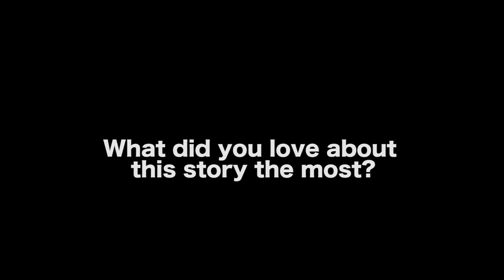How The Oceanquest TV Show Was Almost Shut Down - Stanley M. Brooks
MORE VIDEOS WITH STANLEY M. BROOKS

CONNECT WITH STANLEY M. BROOKS

AUDIO